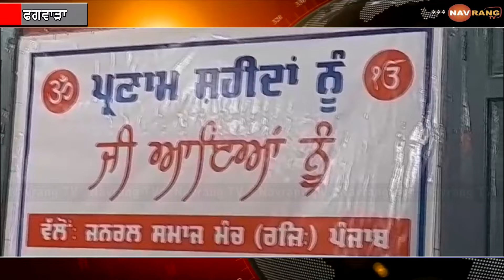ਜਨਰਲ ਸਮਾਜ ਮੰਚ ਦੇ ਆਗੂਆਂ ਦੀ ਹੋਈ ਅਹਿਮ ਮੀਟਿੰਗ...